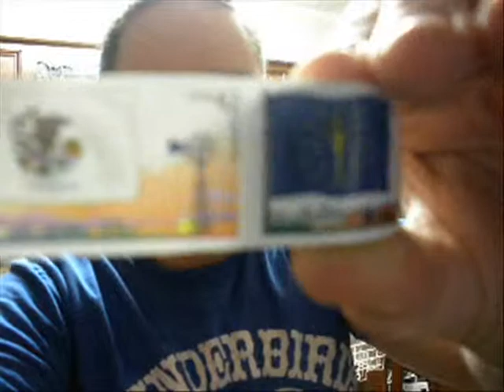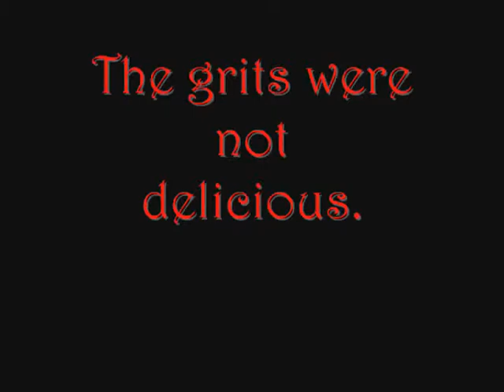Cooking with Margaret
New weekly blog.
More soon to come.